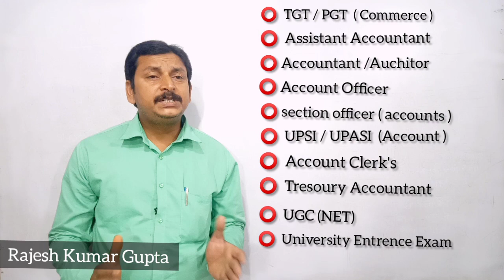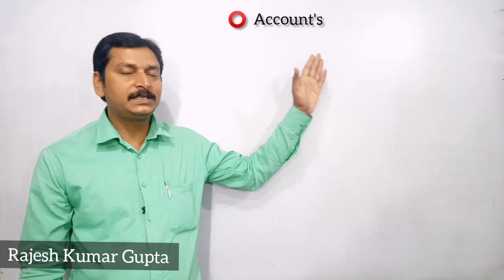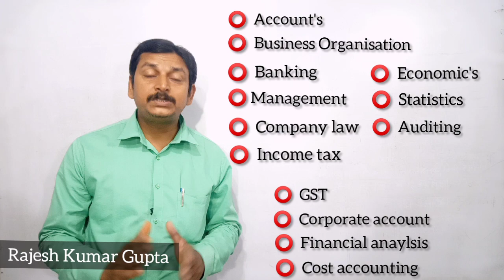Launching competition series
TGT commerce
PGT commerce
Asst. Accountant
Accountant
Auditor
Aasst. Account officer
Account officer
Section officer (account)
Treasury accountant
B Ed (commerce)
UGC (Net)
University entrance test
Account clerks
All commerce competion